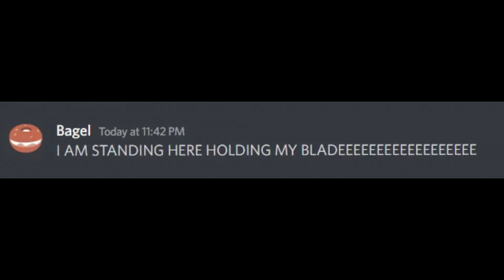THERE WILL BE BLOOD SHED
THERE WILL BE BLOODSHED